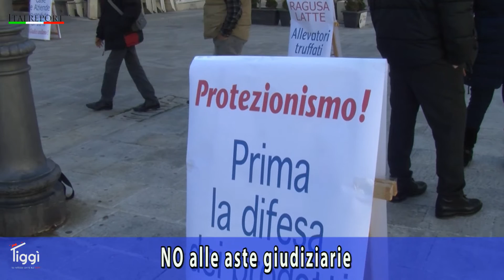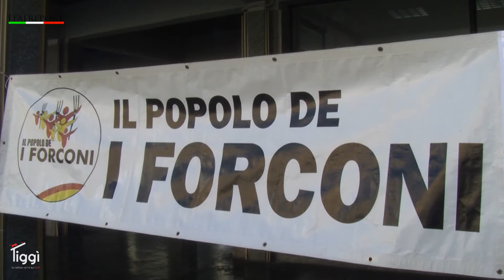NO alle aste giudiziarie. Presidio del Popolo dei Forconi in Piazza San Giovanni a Ragusa